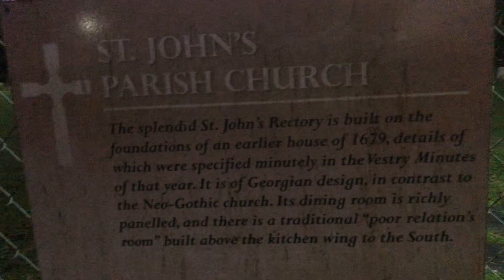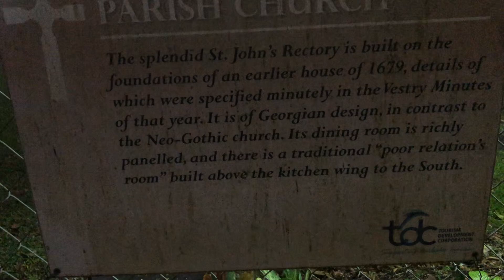A Walk Around St. John Parish Church In Barbados 🇧🇧 3